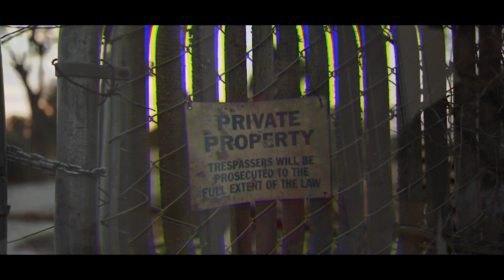Young Robz - Ready For More (Activated Records) Dir. Db Visuals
Audio Engineer @teq.iv
                           Dir By @db_visuals1
                           Produced By @activatedrecords5286
                           Instrumental By @armanidepaulbeats1541

Find Clothing Website @ Activated Clothing Co On Google!